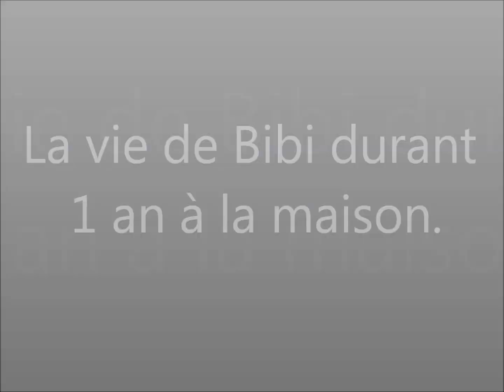Hamster russe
Voici une petite vidéo de Bibi, mon hamster russe tout au long de sa première année chez moi.
Bibi est une femelle, elle adore sauté, dormir, mangé, se balader.
Contenu de ma vidéo: hamster russe bébé, hamster qui saute, hamster qui mange, hamster qui se balade, photos de hamster russe, hamster qui fais de la roue, hamster dans une boule d'exercice, anniversaire de hamster russe.
Mon blog: chevaux-et-hamster.skyrock